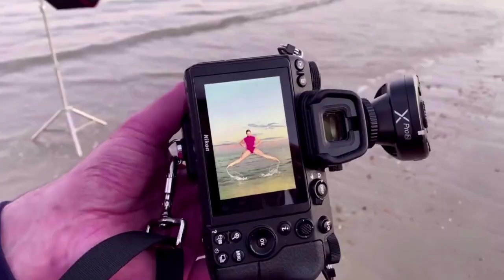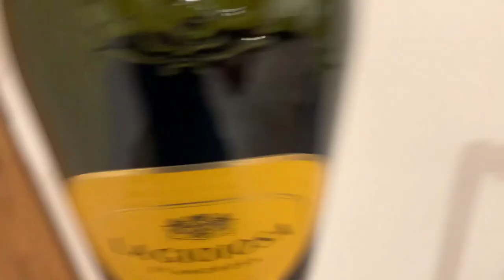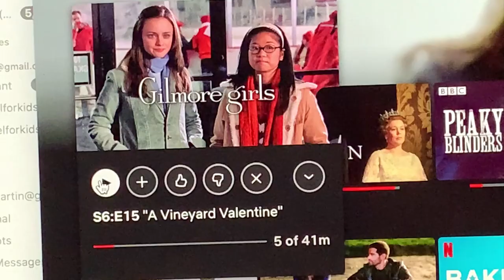A Typical Day in the Life of a Professional Ballet Dancer - VLOG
Items I wore in this video:

Shadow Blue
S

Blue's Clues - Pale Blue
XS

Midnight Adventure - Black
XS

Sky Blue
XS

Black
XS

Hey there! If you are new around here my name is Hannah Martin and I am currently a full time ballet student. On this channel I love to share my journey, the tips and tricks I've learnt along the way, and help motivate you all on your path towards your dreams! :)